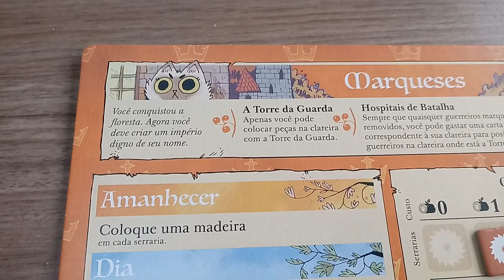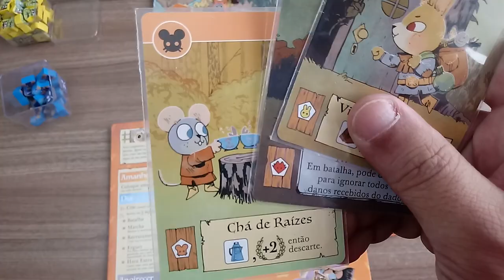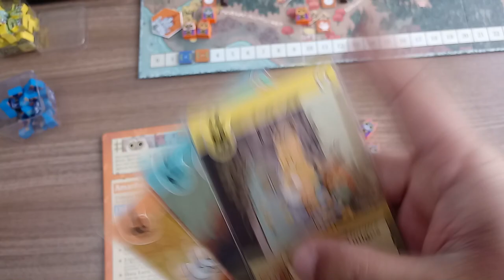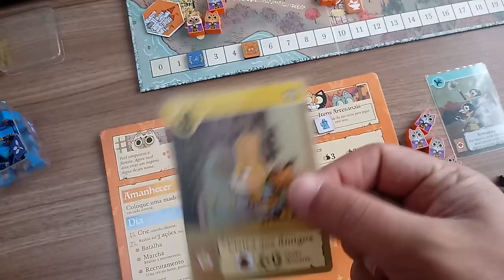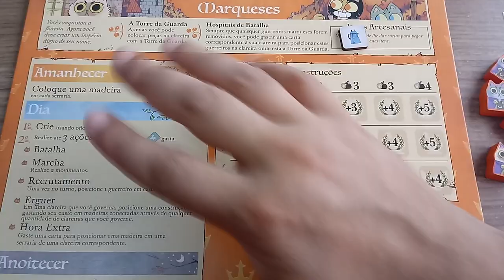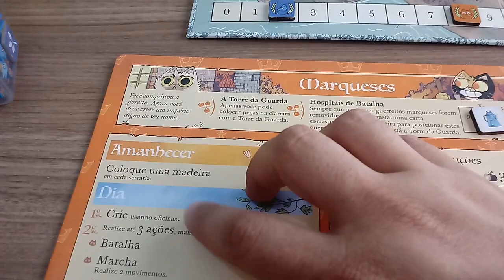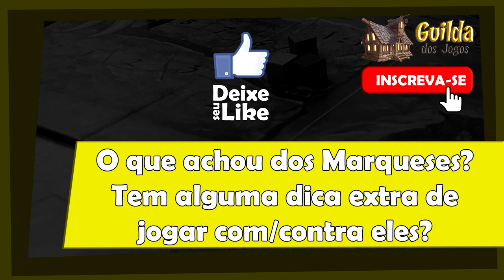[Aprenda em Minutos] ROOT: Marqueses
Edu Reis apresenta as regras da facção Marqueses do jogo Root!